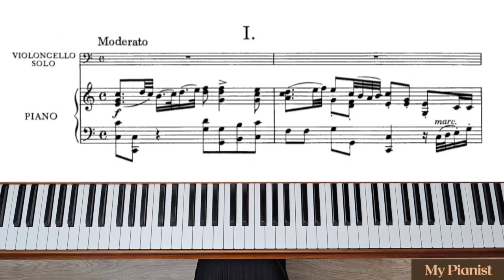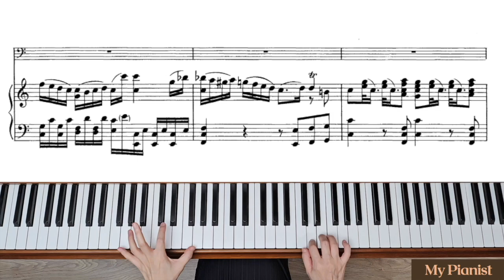Haydn - Cello Concerto in C, 1st Mov: Piano Accompaniment [Moderate]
[1st Mov: Moderate Tempo]
Moderato = M.M. 60 bpm